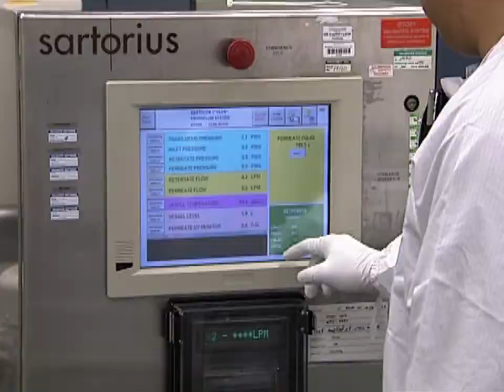BioMarin Pharmaceutical Inc: Hal Brown Shining Star Award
The 2012 Hal Brown Shining Star award was presented by Supervisor Susan Adams to Mark Wood, Vice President of BioMarin Pharmaceutical Inc., who accepted the award on behalf of this Marin-based global company that is researching and developing innovative biopharmaceuticals for serious diseases and medical conditions including breast cancer.